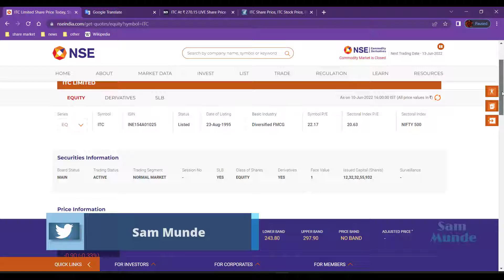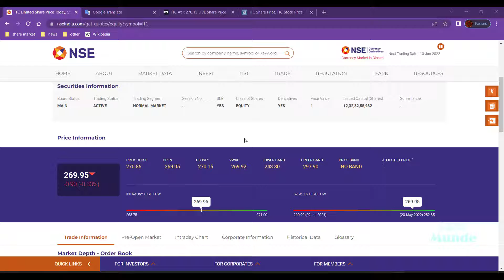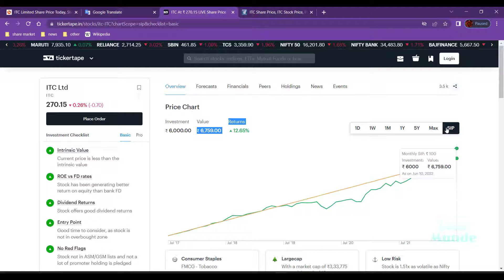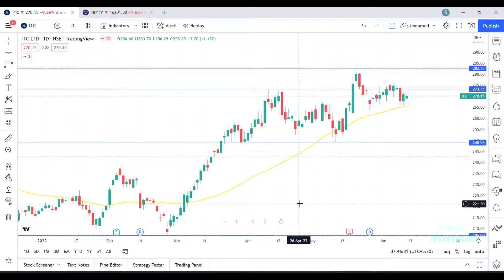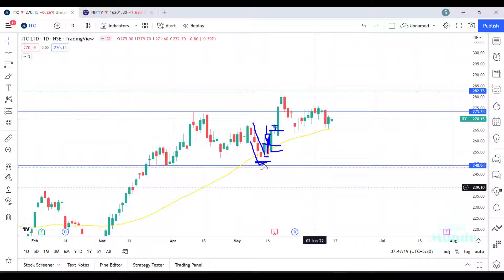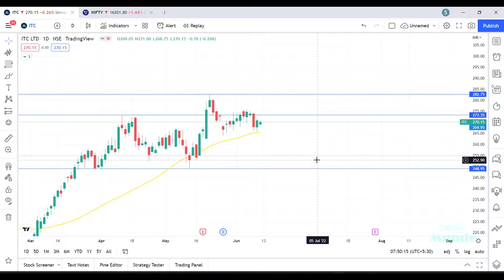ITC LIMITED इसने स्पीड पकड़ी है कोई नहीं रोक सकता